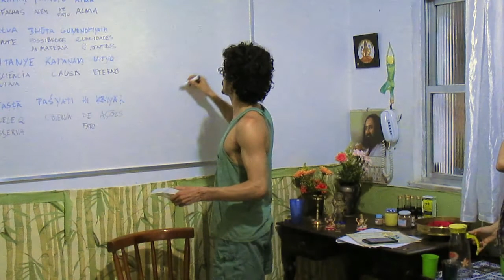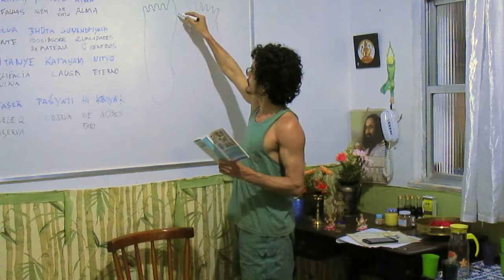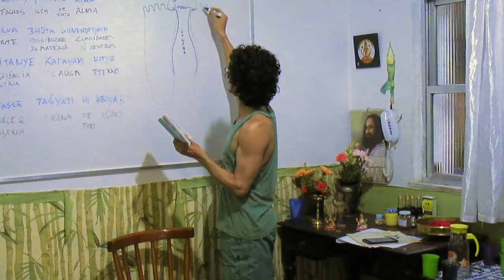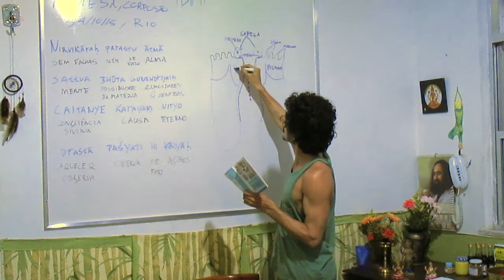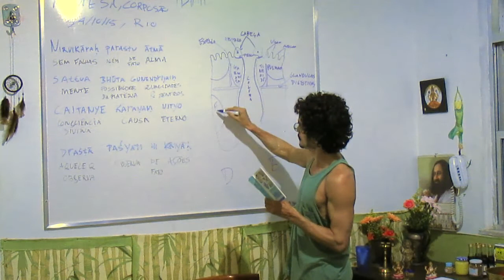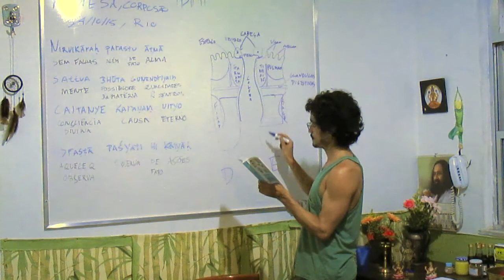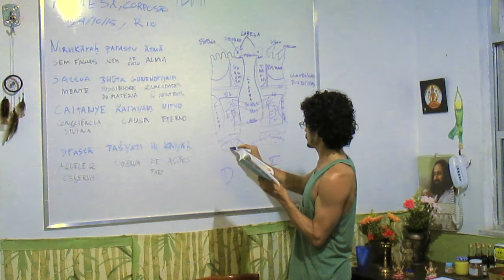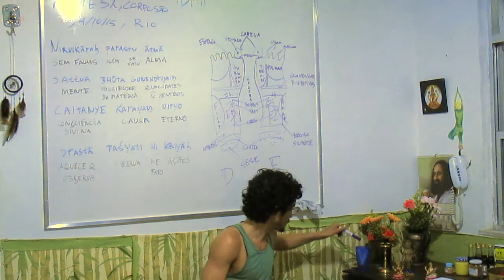Reflexologia e Ayurveda: : Corpo São & Mente Sã 32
Quer conhecer mais sobre como cuidar da sua psicologia com auto-conhecimento e garantir um corpo saudável emocionalmente?
- Assista a playlist Corpo São, Mente Sã e entre em contato com para receber as informações sobre o seu aconselhamento via internet ^.^